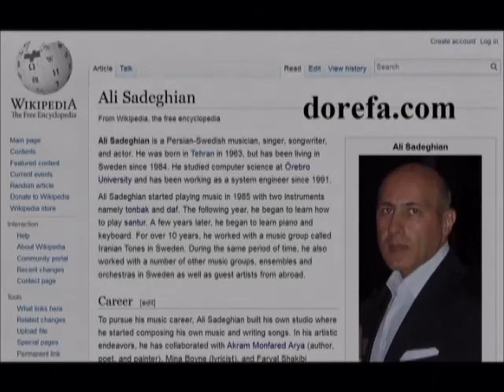Don't make promises